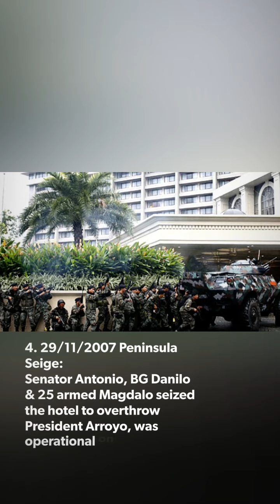5 Amazing Things You Didn't Know About The Peninsula Manila Luxury Hotel Philippines!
5 Amazing Things You Didn't Know About The Peninsula Manila Hotel Philippines!

Category: Travel
Name: The Peninsula Manila Hotel
Address: Corner of Ayala and Makati Avenues, 1226 Makati, Metro Manila, Philippines

Dexperience Undercover Service Quality Surveyor Ratings:
Value 4/5
Quality 4/5
Ambience 4/5
Service 4/5
Experience 4/5

Verdict: This is undoubtedly one of the most elegant hotel in Philippines! We will strongly urge you to try if you love to indulge in pure luxury with class. Its stunning gorgeous lobby is the attractive reason for a revisit! 😍😍😍

Enter Dexperience List: Successful!